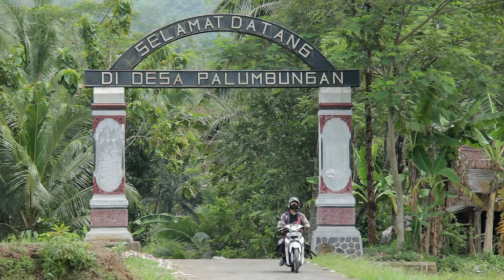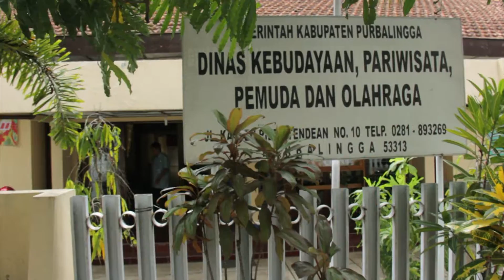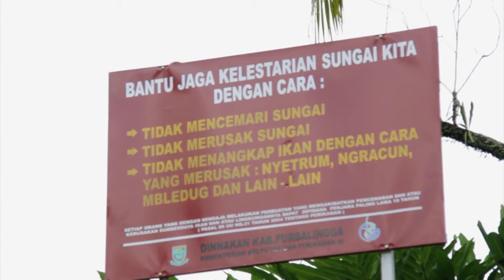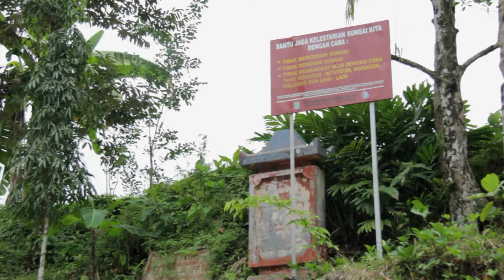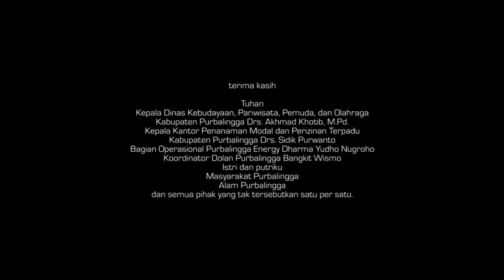Air yang Mengalir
Bowo Leksono l Gold Water Film l Dokumenter l 14’21” l 2014

Tambah tahun, rumah tradisi Tikelan (joglo) semakin langka. Beragam faktor mempengaruhinya, seperti pergeseran nilai dan minat generasi muda yang enggan mendirikannya. Perlu ada peraturan perundang-undangan yang mengatur kekayaan intelektual tradisional terkait itu.